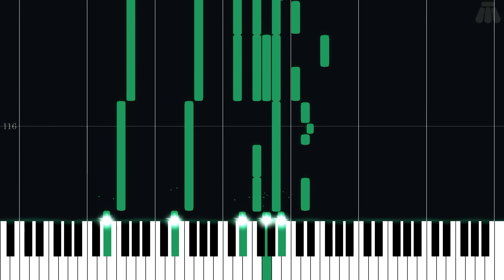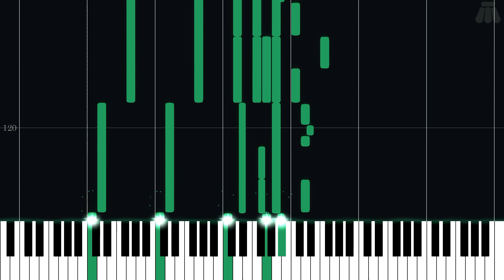Road Taken - Fire Emblem Fates - Easy Piano Tutorial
Easy Piano Tutorial for Road Taken from Fire Emblem Fates (2015) in the Fire Emblem series.